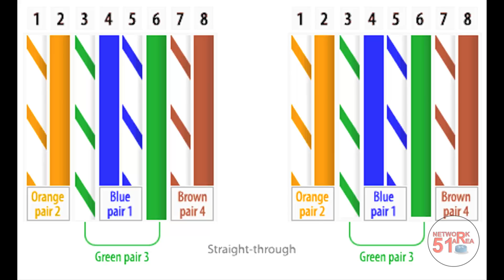How to Make RJ45 Straight Through Connector CAT5e